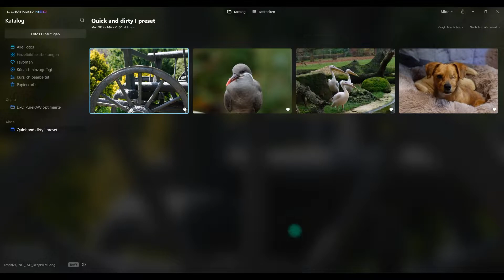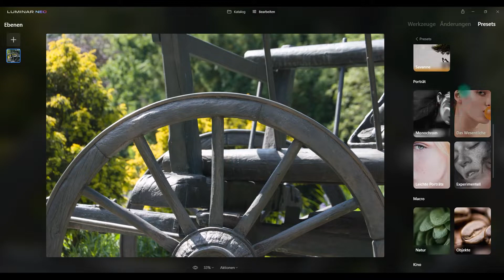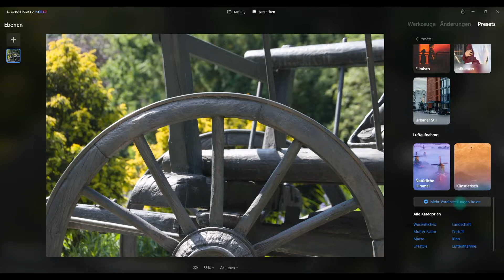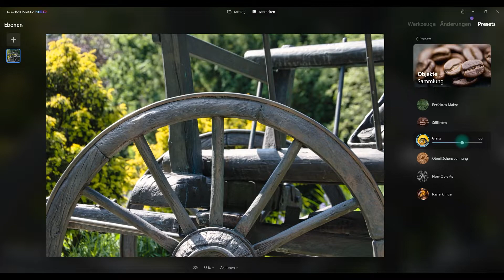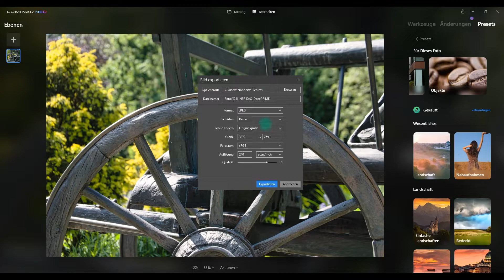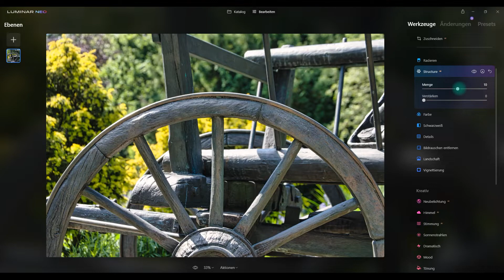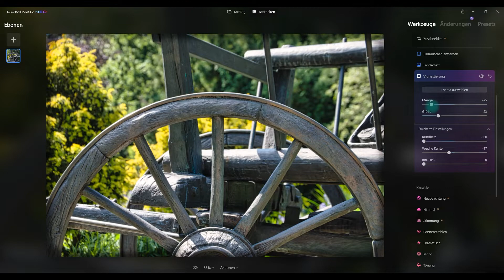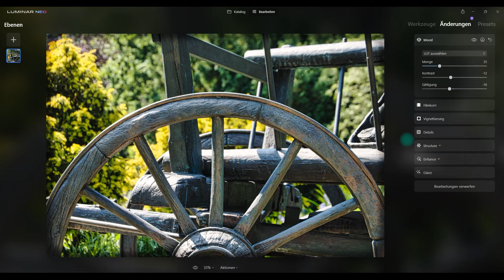Luminar Neo I V1.0.1 I Wie PRESETS funktionieren I schnell & einfach I ein Look wie im Kino!